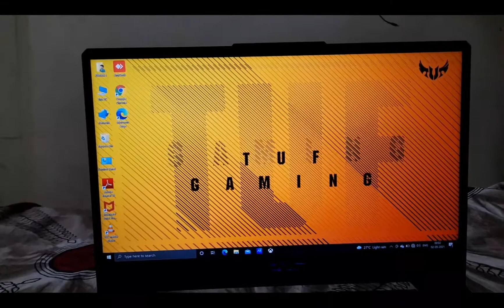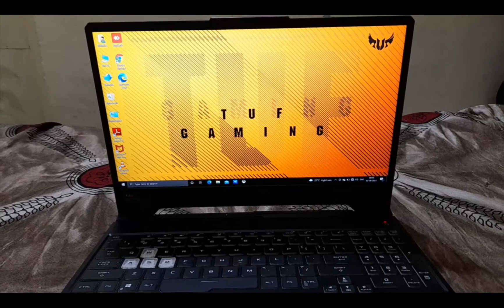My Gaming Laptop ASUS TUF 15#Mushkilasan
follow@parakh_90